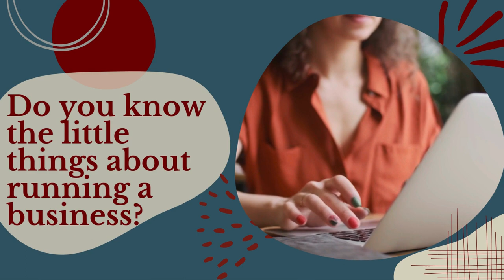How to Build a Highly Scalable App in a Mundane Industry with Bryan Clayton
Calling all entrepreneurs in traditional industries! My latest podcast episode on Biz Help For You is a must-listen if you want to transform your business with a highly scalable app. Bryan Clayton shares his expertise and we dive deep into the importance of user feedback and customer suggestions. Get ready to revolutionize your industry!

The key moments in this episode are:
00:00:05 - Revolutionizing Mundane Industries
00:01:25 - Introduction to Brian Clayton,
00:03:25 - From Traditional Business to App
00:06:09 - The Cost of App Development
00:09:44 - Finding App Development Help
00:14:48 - The Hard Part of Building an App
00:16:36 - Getting the First Customers
00:18:13 - The Journey of Scaling
00:22:02 - Pricing an App
00:24:49 - Experimenting with Pricing

I'm Candy Messer, President of Affordable Bookkeeping and Payroll and Podcast Host of Biz Help For You. This channel will share helpful information for you to run a successful business including tips in the areas of bookkeeping, payroll, sales tax, business licenses, and other compliance PLUS information I share from experts in other fields.